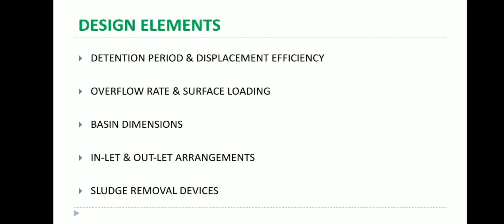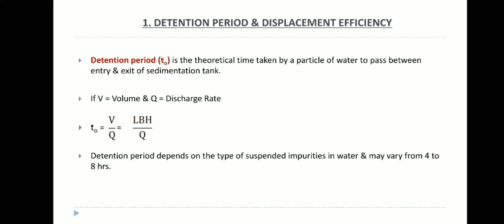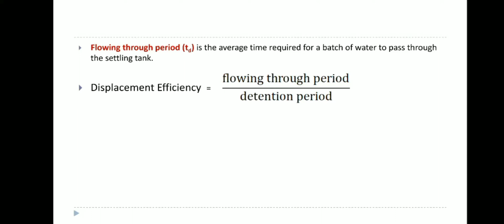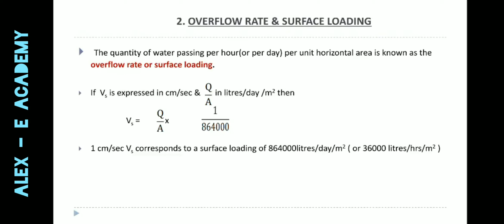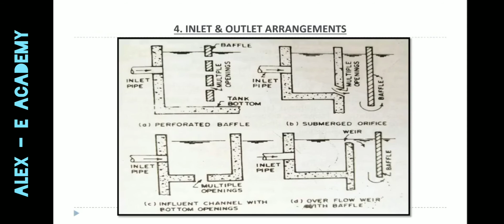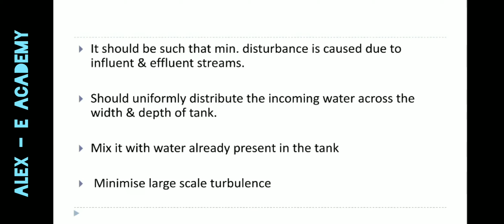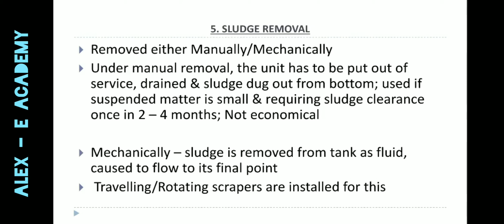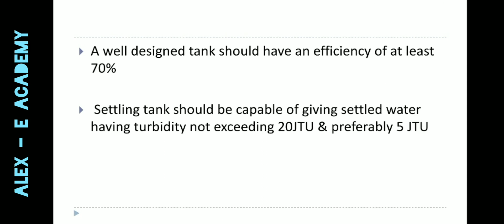Environmental Engineering 1 | Module 3 - Lecture 5 | Design Elements of Sedimentation Tank | CE 405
Environmental Engineering 1

Design Elements of Sedimentation Tank

| CE 405 Civil Engineering |